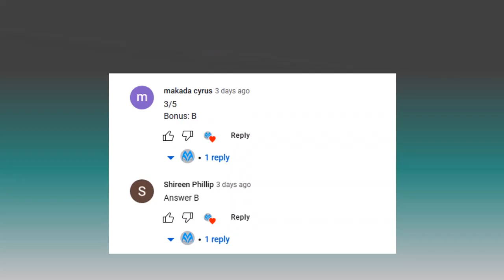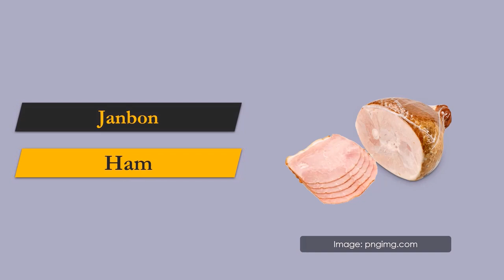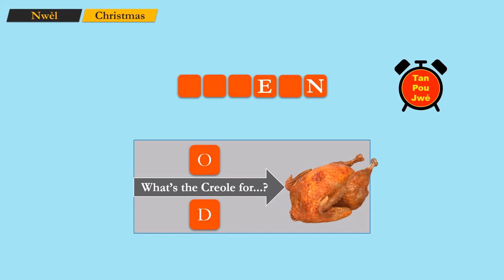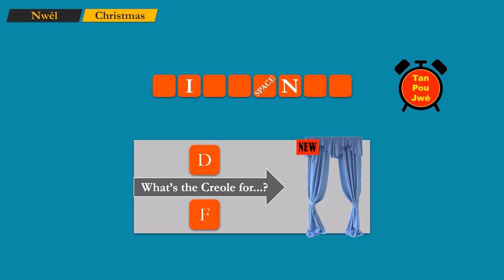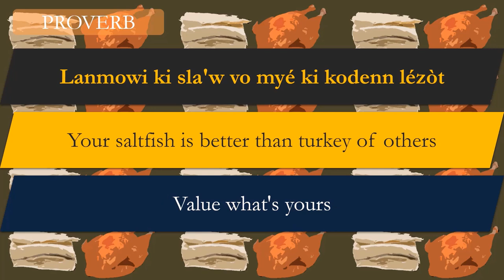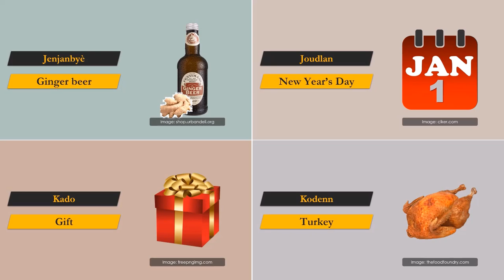On Your Merry Way | Saunter Through Creole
Tan Pou Jwé – Play Time
A great way to learn Antillean Creole and have FUN while doing so. This video covers the Creole words (phases) relating to Christmas. Spend a few minutes with us as we share these Creole words (phases). See how many words you know already and use. Also, you will get an opportunity to learn how to use the words learnt in a sentence as well as in a proverb.

Music produced by: Sandman